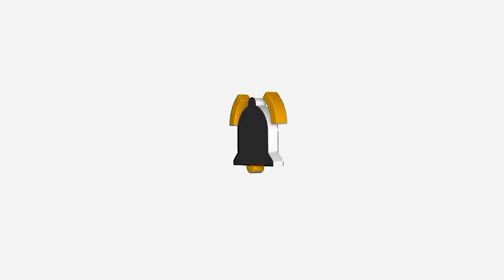Wood Creaking Sound Effect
Your support helps us create even better content for you. Thanks for being a part of our community!